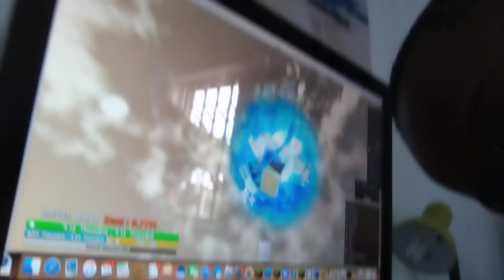playing dragon ball evolution